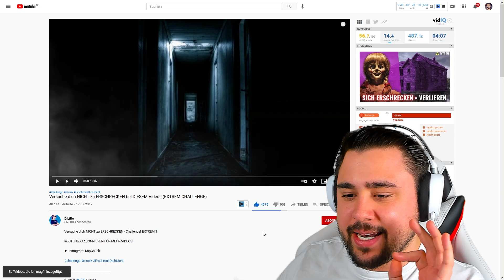NICHT ERSCHRECKEN 😱 | @Dennome reagiert 👦🏽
Heute reagieren wir auf das Video "Versuche dich NICHT zu ERSCHRECKEN bei DIESEM Video!! (EXTREM CHALLENGE)"!

👬 MEINE KANÄLE!

Du willst mich KOSTENLOS und EXTRA supporten?
CREATORCODE: DENNOME (Rocket League, Fortnite, EPIC GAMES)

Mein Computer 💻

MAINBOARD (ASUS PRIME X370-PRO) ¹
GPU (NVIDIA Geforce GTX 1070) ¹
HDD 1 (TOSHIBA HDWE160 6TB) ¹
HDD 2 (TOSHIBA P300 2TB) ¹
SSD (SanDisk SSD PLUS 480GB) ¹
RAM (32GB (4x8) Crucial DDR4-2400MHz) ¹
CPU (AMD Ryzen 1700 3,6 Ghz) ¹

Zubehör ⌨️

Monitor 1 (ASUS MG248QR 144Hz) ¹
Monitor 2 (ASUS VG248QE 144Hz) ¹
Mikrofon (Trust GXT 252 Emita) ¹
Studioset (OUBO Profi Fotostudio Set) ¹
Tastatur (SteelSeries Apex Keyboard) ¹
Maus (Logitech MX518) ¹
Mauspad (Steelseries QCK+) ¹
Headset (Steelseries Arctis Pro Wireless) ¹
Webcam (Logitech BRIO 4K) ¹
Elgato Streamdeck ¹

¹ Diese gekennzeichneten Links stellen Werbung dar. Und ihr bezahlt NICHTS EXTRA dafür! Weiterhin gelten diese für alle weiteren Einkäufe binnen 24 Stunden. 😇
🌍 SOCIAL MEDIA 🌍
(DORT streame ich DERZEIT nicht)